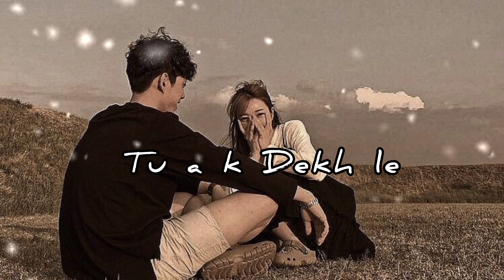Tu aake Dekhle [Slowed+Reverb]King -The Beat arena